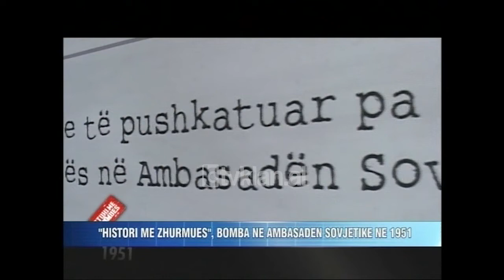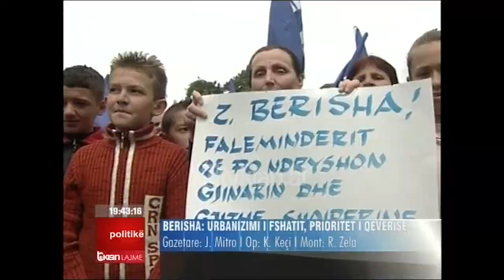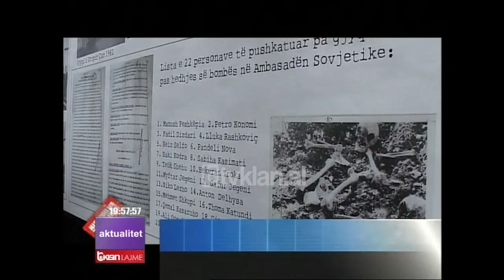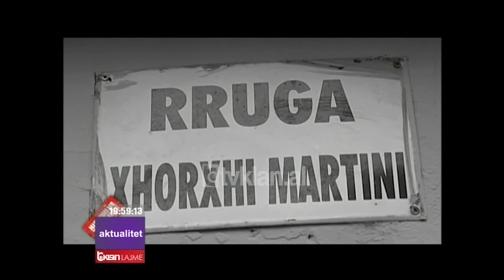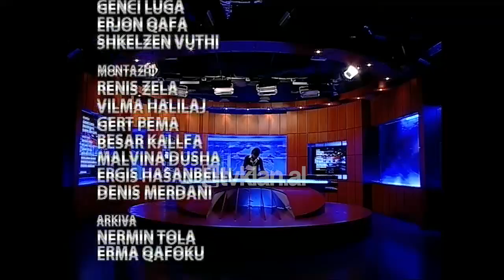Edicioni i lajmeve 26 Prill 2009, ora 19 30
Në 28 Prill aplikimi në BE. Berisha: Reformat po na çojnë  në Europë

Shqipëria do te aplikojë për statusin e vendit kandidat në BE në 28 prill duke iu afruar si kurrë më parë ëndrrës sonë europiane. Sipas kryeministrit Berisha, ky akt historik erdhi pas një konsultimi të gjerë, bashkërendues dhe intensiv me vendet e bllokut.

Shqiptarët në Shkup: Të ndërtohet edhe Xhami në krah të Kishës

Insistimi i qeverisë maqedonase për ndertimin e një kishe Ortodokse në qendër të Shkupit është bërë objekt përplasjeje mes maqedonasve dhe shqiptarëve të cilët kërkojnë ndërtimin e një xhamie po në këtë shesh.

Lufta kundër kancerit të gjirit, tubim shoqëroro-politik në Tiranë

Gra dhe vajza nga i gjithë vendi, marshuan sot në kryeqytet në një akt simbolik kundër kancerit të gjirit. Tubimit iu bashkëngjiten ambasadori amerikan, kryetarja e kuvendit ai kreu i bashkisë së Tiranës.

Gripi i derrave, OBSH jep alarmin. Dyshime në Spanjë e Francë

Gripi i derrave po përhapet me shpejtësi në disa vende. Ndaj OBSH ka deklaruar se ky virus mund të shndërrohet   në një pandemi të frikshme botërore. Dyshime për mbrritjen e ketij gripi në France dhe në Spanjë.

“Histori me Zhurmues”, bomba në ambasadën sovjetike në 1951

Histori me Zhurmues do të fokusohet sonte në vitin 1951, që kulmon me incidentin me bombë në ambasadën sovjetike dhe Pleniumin e 9-të të Komitetit Qëndror të Partisë së Punës së Shqipërisë, që u pasua me arrestimin e 26 drejtuesve të policisë.

Edicioni i lajmeve Tv Klan  – 26 Prill 2009, ora 19 30– Spiker: Sonila Meço